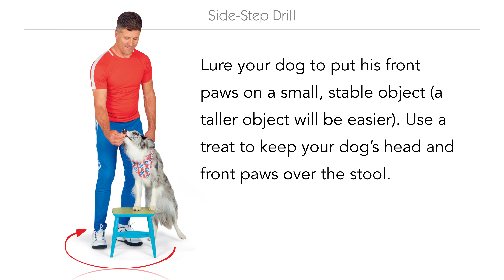Side Step Drill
Kyra's Canine Conditioning, p.124